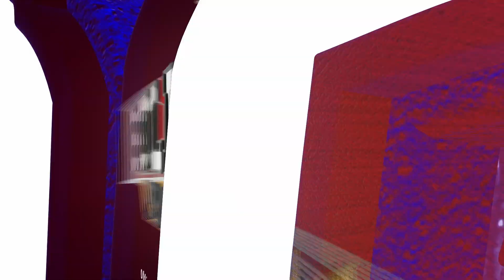Women's Hockey Weekly Press Conference (October, 25, 2023)